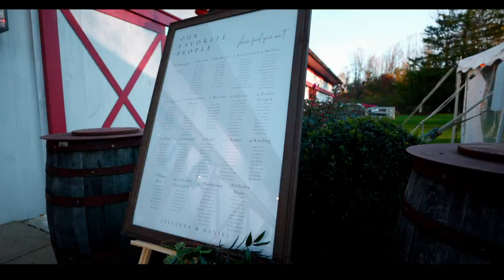The Adrats Wedding Film